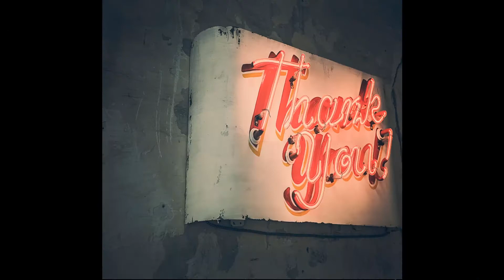Iphone 5 ringtone download | Free for mobile phones | RingtonesCloud.com.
Download Iphone 5 ringtone free at RingtonesCloud.com
RingtonesCloud - Ringtones free.